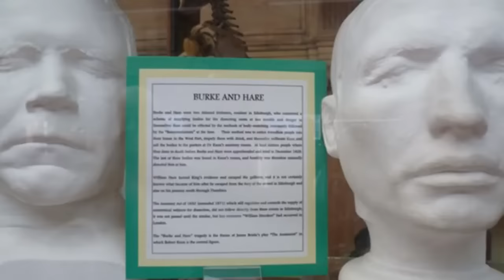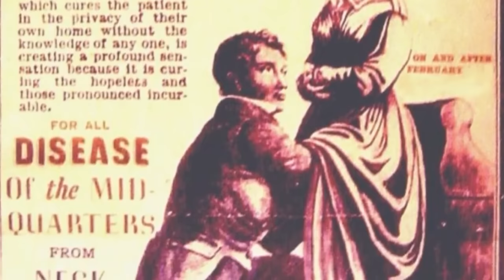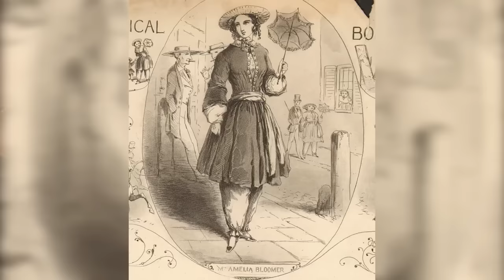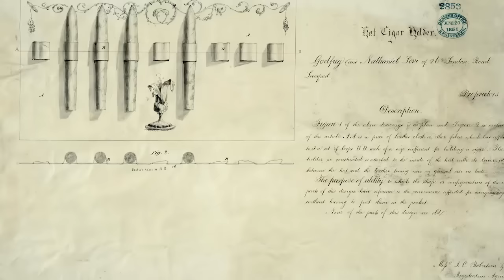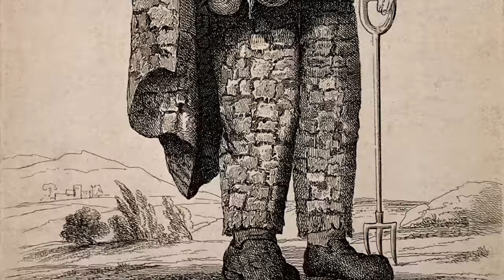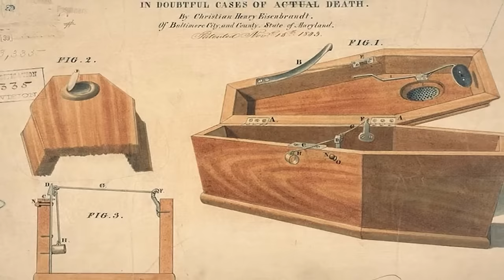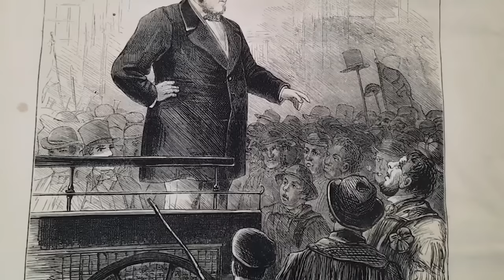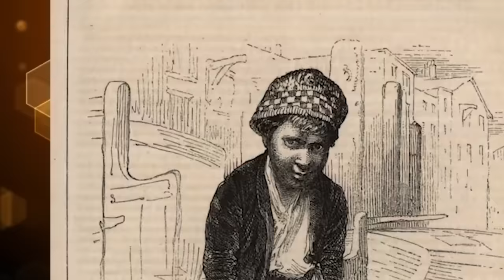Questionable Beauty Practices From The Victorian Era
From terrifying people performing medical experiments to widespread poverty, the Victorian Era was a time of great darkness and depression. Today we will delve into some of the most disturbing events that took place during this time, from enduring mysteries to the shocking conditions of living during this time. Here are the Questionable Beauty Practices From The Victorian Era!

Editors:
🍯Garreth Arenburg-Duchesne